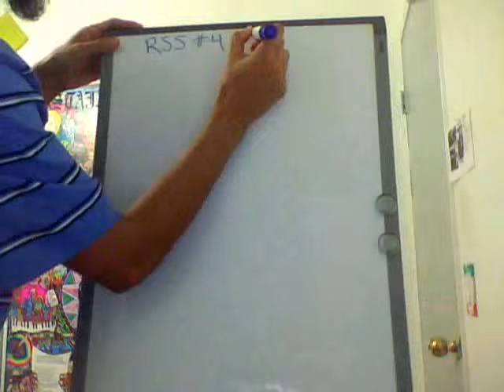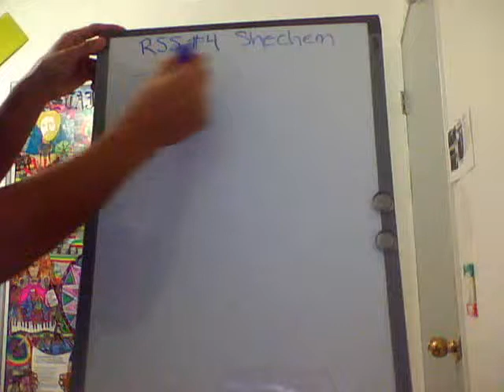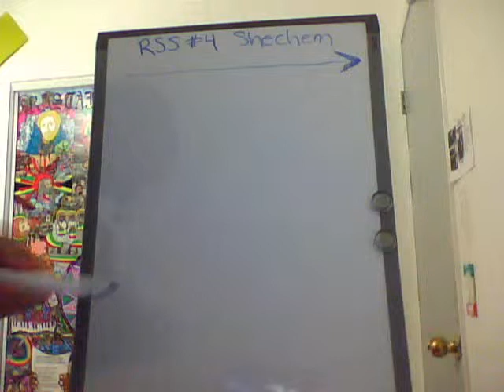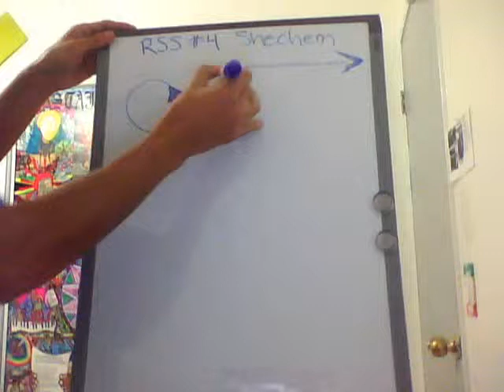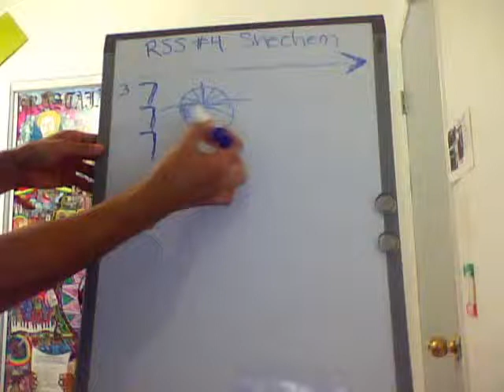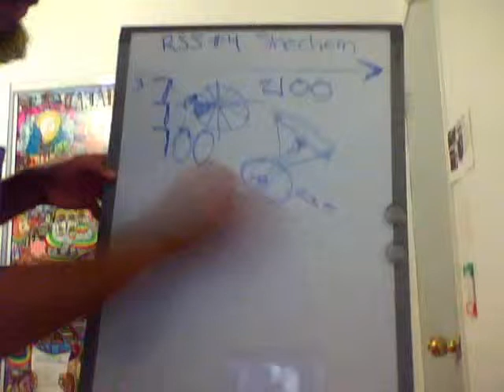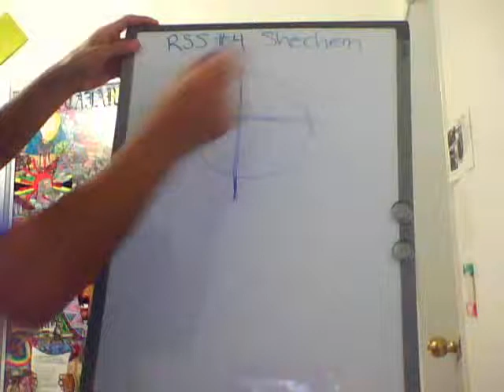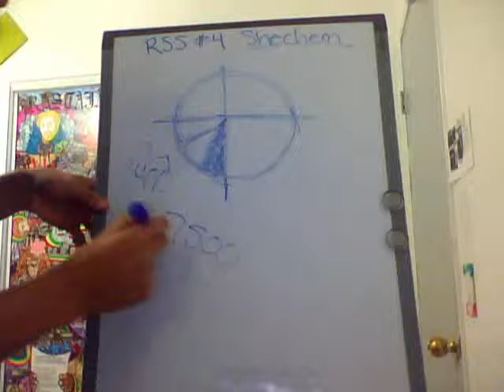I Completely Forgot The Main Point! RSS#4 Part1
2012 SUPPORT THE LION OF JUDAH SOCIETY